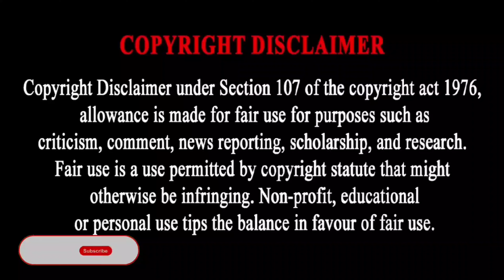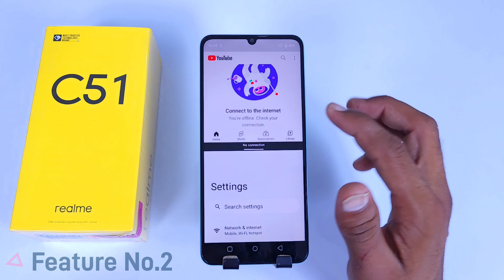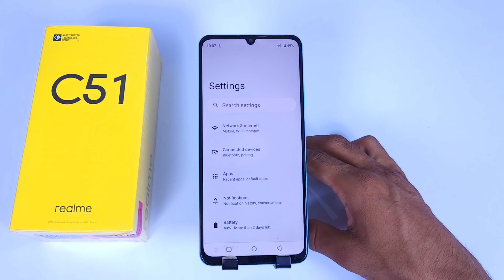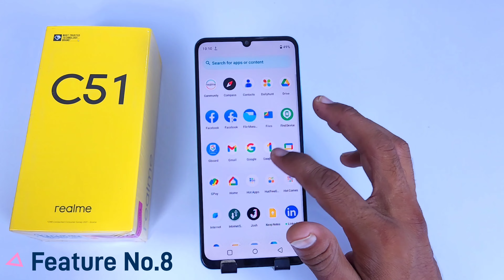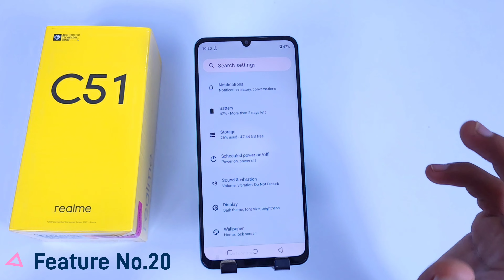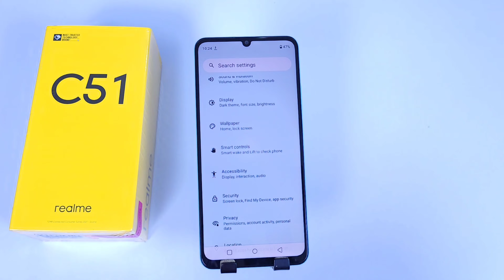Realme C51 Tips And Tricks | Realme C51 25++ Hidden Features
realme c51 top 60++ hidden features
realme c51 hidden features
realme c51
realme c51
realme c51 all features
realme c51 settings
realme c51 new features
seting
tips & tricks
hidden features
tips and tricks
realme c51 tips & tricks
realme c51 tricks and tips
realme c51 customization
realme c51 best features
realme c51 best settings
realme c51 special features
realme c51 app lock setting
How to lock apps in realme c51
realme c51 me app lock kaise kare
app lock seting
realme c51 me app lock kaise lagaye
realme c51 me app lock kaise lagate hain
how to set app lock realme c51
app lock setting realme c51
realme c51 4g setting
app lock
realme c51 apps lock settings
realme c51 mobile app lock
realme c51 app lock
realme c51 me applock kaise kare
realme c51 app lock fingerprint
app lock seting
realme c51 app hide setting
realme c51 me app hide kaise kare
how to hide apps in realme c51 phones
realme c51 apps hide
realme c51 hide app
realme c51 hidden apps
realme c51 hidden feature
realme c51 me app kaise chhipayen
realme c51 call waiting
realme c51 automatic call recording
aromatic call recording in realme c51
realme c51 auto call recording
realme c51 auto call recorder
callrecording realme c51
realme c51 auto call recording d a
realme c51 me call recording setting kaise kare
call recording setting in realme c51
realme c51 4g auto call recording
call recording
realme c51 back button setting
realme c51 me back button kaise lagaye
realme c51 mein back button kaise lagaen
how to set back button in realme c51
realme c51 me back button setings
realme c51 navigation keys setting
realme c51 navigation settings
back button settings
realme c51 mein button kaise lagaen
realme c51 back button change setting
realme c51 buttun
how to show net speed in realme c51
realme c51 mobile me data speed kaise dekhe
realme c51 net speed show on status bar
realme c51 network speed show setting
how to enable real-time network speed in realme c51
realme c51 me net speed kaise on kare
realme c51 data speed show setting
how to show data speed realme c51
realme c51 data speed show
realme c51 4g data use setting
realme c51 app lock settings
realme c51 unboxing
realme c51 auto call recoding
realme c51 burgundy black
realme c51 camera settings
realme c51 top hidden features
realme c51 hide app lock settings
realme c51 display settings
realme c51 dual app clone settings
realme c51 password forget
realme c51 pakistan
realme c51 price
realme c51 camera light setings
realme c51 dynamic effect
realme c51 app pin
realme c51 tap

realme c51 app pin lock
realme c51 Always On display
realme c51 auto call recording settings
realme c51 secret tips and tricks
realme c51 secret tips
realme c51 secret tricks
realme c51 4g hidden features
realme c51 5g tips and tricks
realme c51 4g tips & tricks
realme c51 hard reset oppo
a38 me fingerprint kaise lagaye
oppo
realme c51 4g price
a38 language setting realme c51 tips and tricks
oppo
realme c51 hidden features oppo
a38 56 hidden features
realme c51 4g tips and tricks
realme c51 5g tips & tricks
realme c51 hard reset
a38 5g tips and tricks
oppo
a38 4g tips & tricks
oppo
realme c51 camera zoom
realme c51 camera result
realme c51 selfie camera
realme c51 video stabilization
realme c51 rear camera
realme c51 comera review hindi
realme c51 full camera review
realme c51 bgmi graphics
realme c51 pro pubg test
realme c51 pro bgmi
realme c51 4g bgmi test
realme c51 tamil
realme c51 full camera review hindirealme c51 tips and tricks,
realme c51,
realme c51 settings,
setting,
tips & tricks,
hidden features,
tips and tricks,
tips,
tricks,